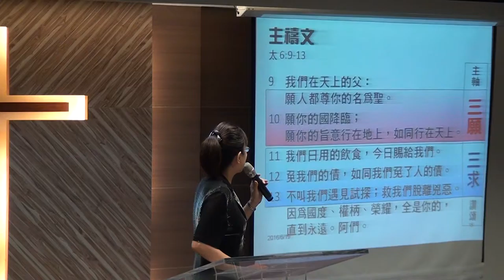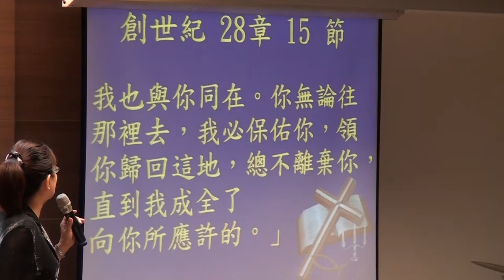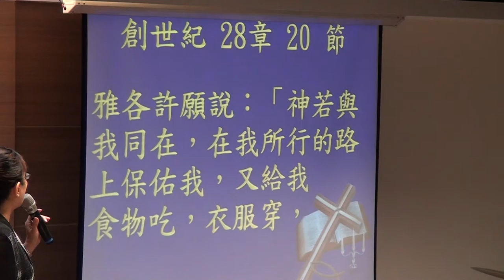20160619 華語禮拜 宣召~祈禱